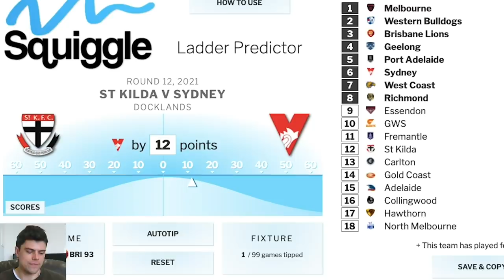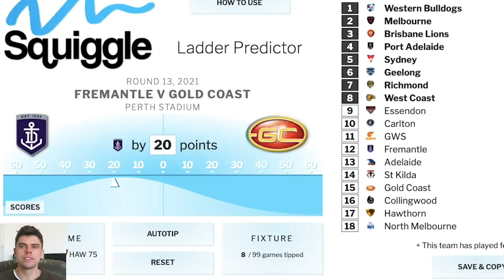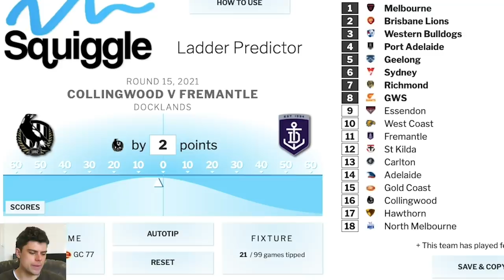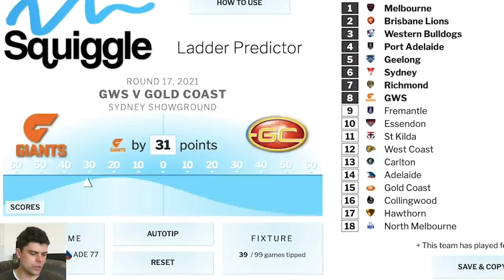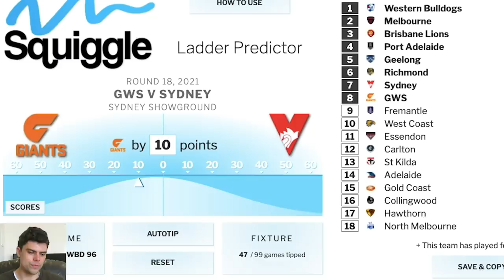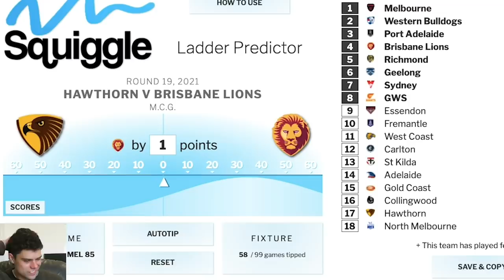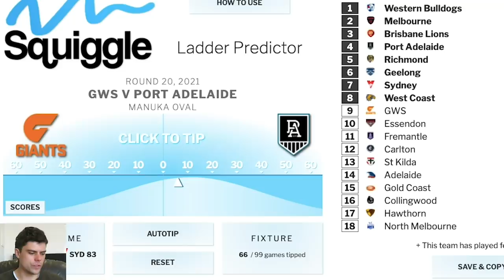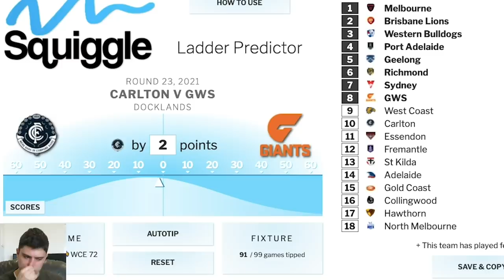AFL 2021 Midseason Ladder Predictions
We're at the halfway point of the 2021 AFL Season, it's time to have a crack at predicting the final ladder at the end of the season.